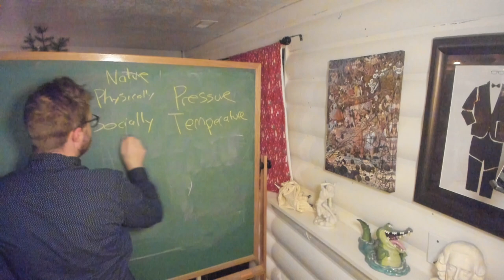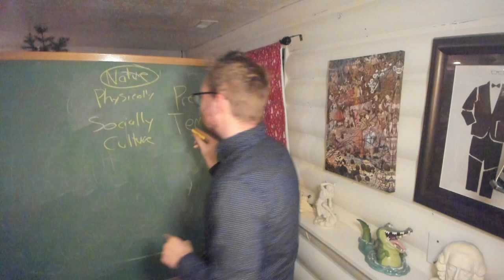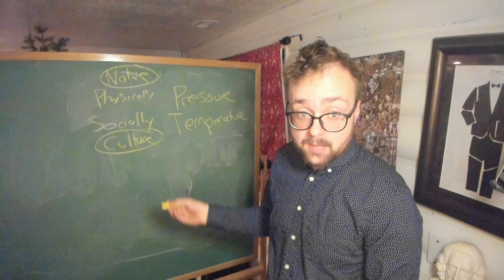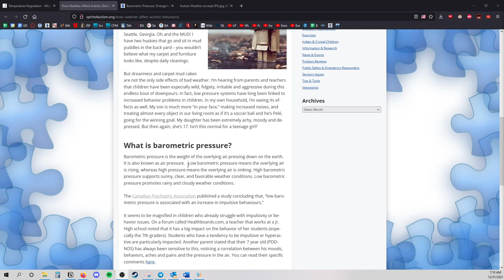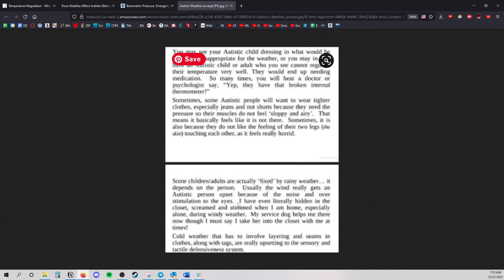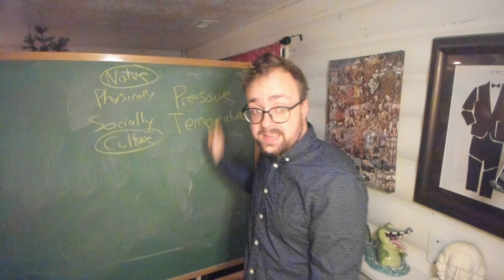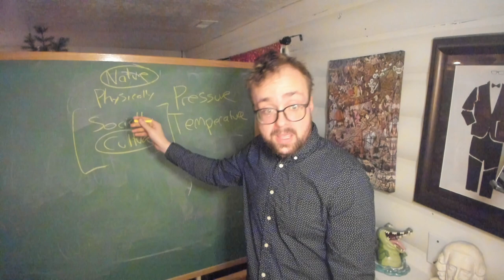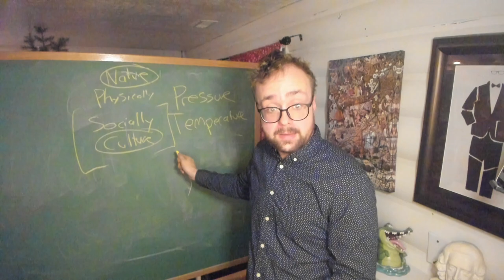Why Autistic People Hate Clothes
Ever dress in too little clothing? Ever dress in too much? Hate shirt tags? Hate socks? Clothing is about pressure and temperature in more than one way. We autistic people--with pressure and temperature regulation problems---are bound to have problems with clothing.

Forgive the piece of yarn on my shoulder. Ironic, huh?

Autism: Life In The Prism by Kristina DesJardins

My name is Christian Swenson. I'm a 29-year old autistic man with interests in philosophy, art history, and all sorts of things. I made this channel to talk about the experience of autism from an autistic perspective. Autistic consciousness isn't normal consciousness. The autistic world isn't the normal world. I want to explore that world with you.